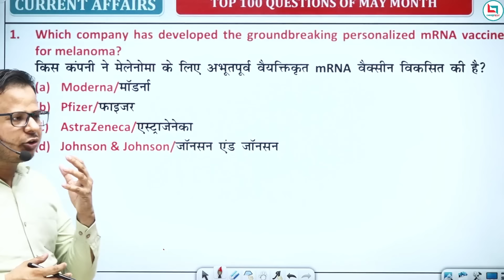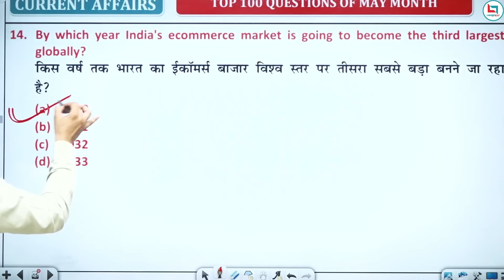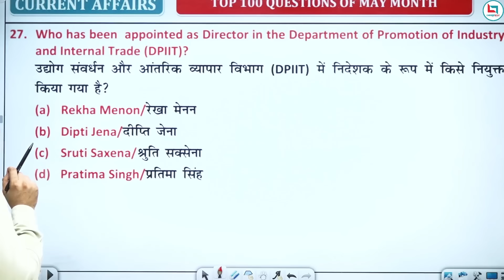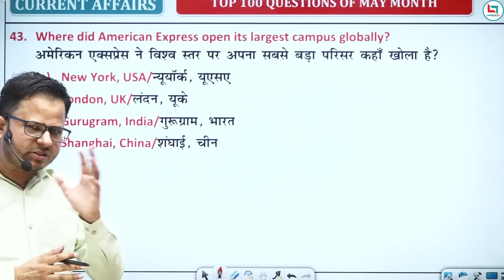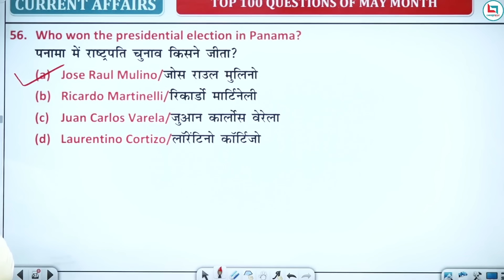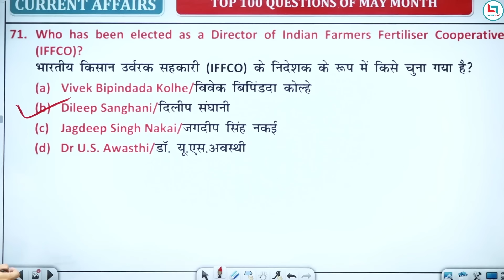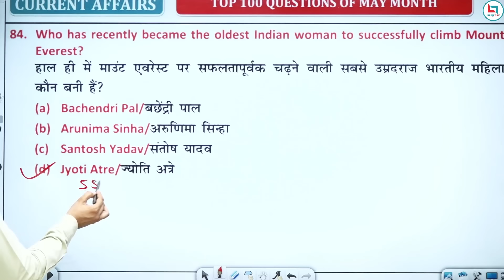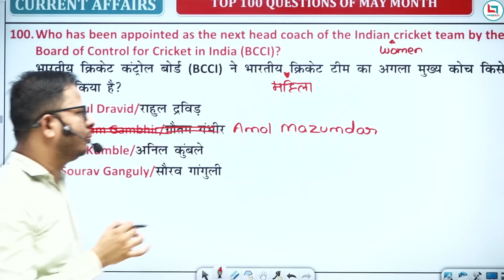Top 100 May 2024 Current Affairs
आपके सिलेक्शन में Careerwill का क्या योगदान रहा, अपना Experience/Feedback जरूर Share करे: